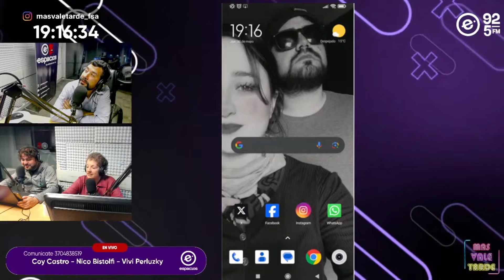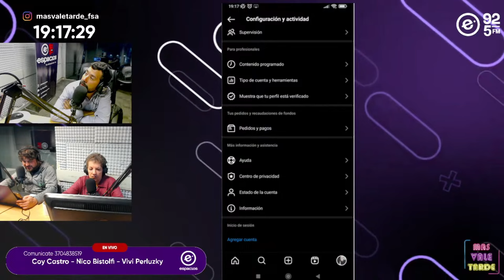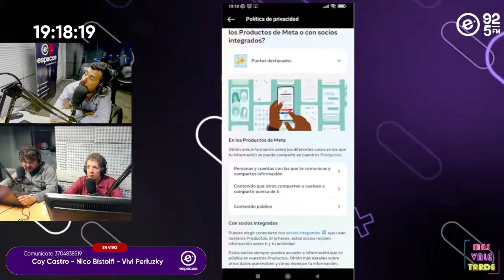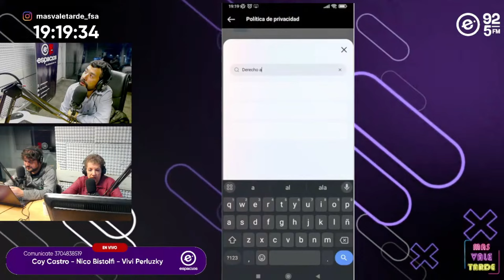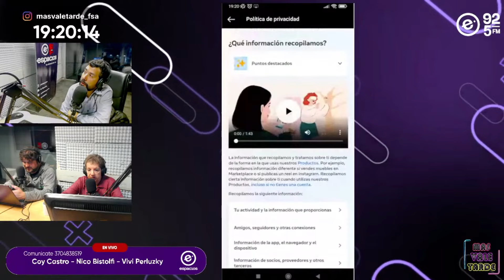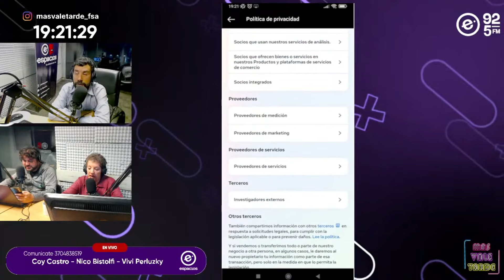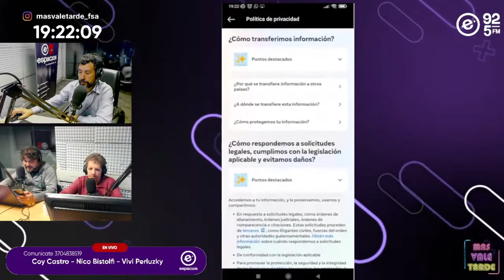¡Protege tus Datos! Cómo Evitar que Meta Use tu Información para Entrenar su IA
Meta, la empresa matriz de Facebook, Instagram y WhatsApp, comenzará a utilizar tus datos para entrenar su inteligencia artificial a partir del 26 de junio. En este video, Nico te muestra paso a paso cómo evitar que tus datos sean utilizados, explicando el proceso y destacando los problemas encontrados. ¡No te lo pierdas y protege tu privacidad!

⏰ No te pierdas “Mas Vale Tarde” de Lunes a Viernes a las 18:00 hs con Coy y Vivi

Seguinos para más momentos en @fmespacios . ¡Tu radio en Formosa!